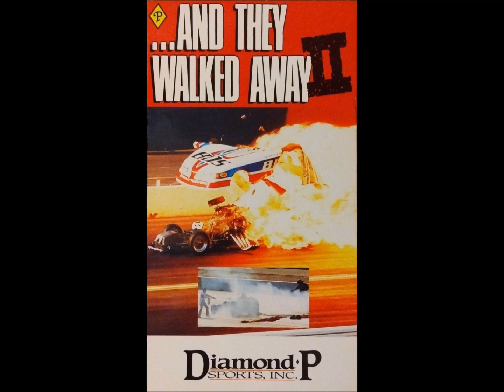Graham De Wilde - Spirit Of Adventure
Decade Of Thrills II: The Thunder Of The 80's [a VHS documentary about thrills & spills in USA drag racing released by Diamond P Sports in 1990]
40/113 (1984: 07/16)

And They Walked Away II [a VHS documentary about thrills & spills in USA motorsport released by Diamond P Sports in 1991]